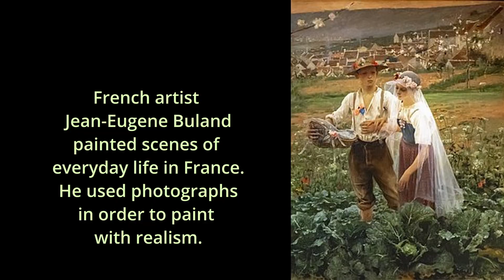Paintings by Jean-Eugene Buland (1852 - 1926), France.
French artist Jean-Eugene Buland at the beginning of his career was a Symbolist but soon turned towards depicting scenes of everyday life. He used photographs in order to paint with realism.